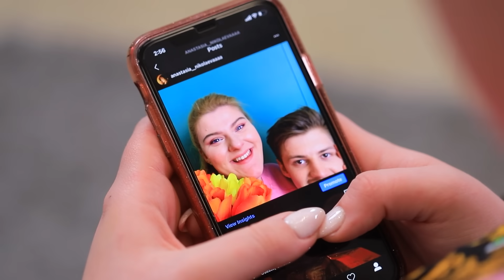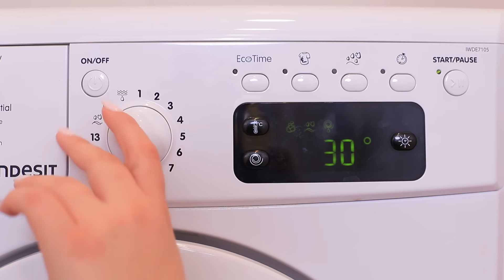12 смешных пранков для пары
Ваша совместная жизнь становится слишком скучной? Значит, пришло время ее немного разбавить смешными пранками для пары!

Инструменты и материалы:
• Туалетная бумага
• Деревянные шпажки
• Скотч
• Упаковочная бумага
• Искусственные цветы
• Полимерная глина
• Стек для лепки
• Основа для кольца
• Термоклей
• Коробочка
• Блендер
• Отварное куриное филе
• Крем-сыр
• Куркума
• Ведёрко от мороженого
• Пластиковая вилка
• Ножницы
• Серебристая аэрозольная краска
• Прозрачный пластик

Вопрос дня: какой пранк тебе больше всего понравился? Пиши в комментариях!